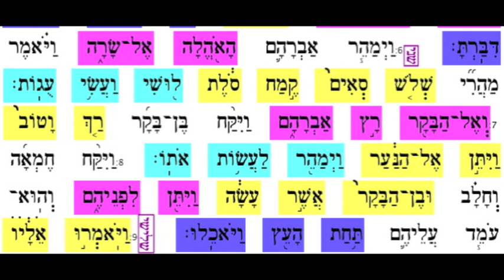Vayeira aliya 2